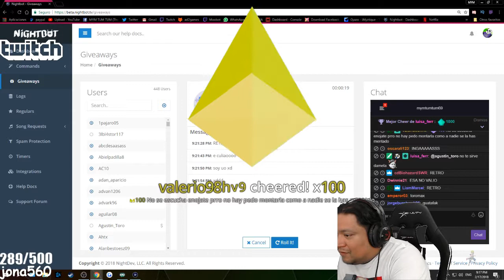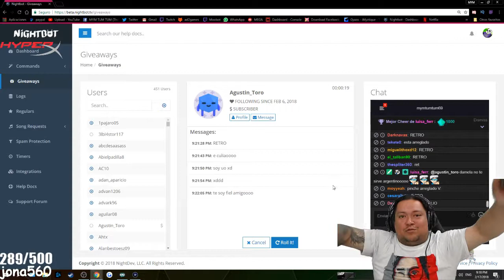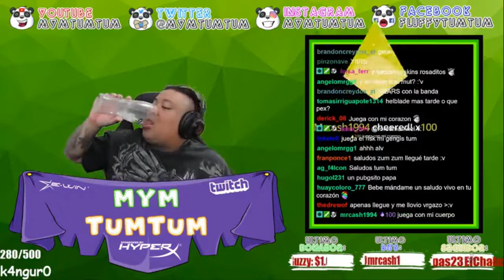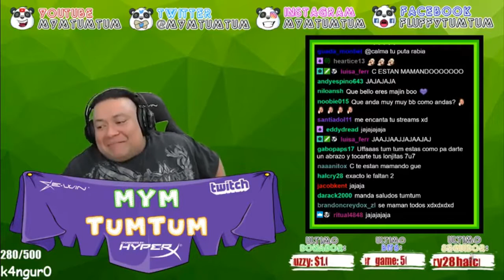Reto: Si Te Ries Pierdes Clips (Twitch Mym Tum Tum #2)